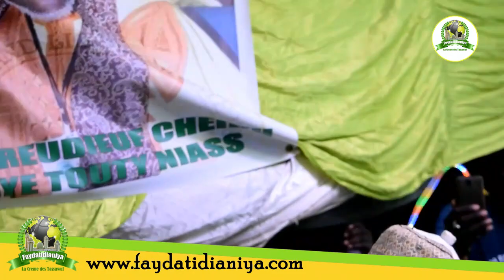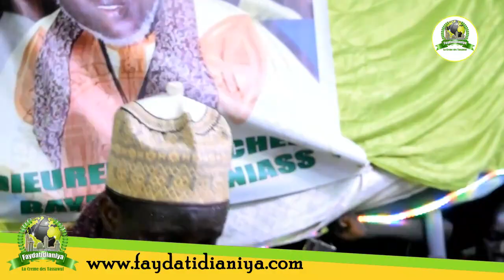Extraordinaire Zikr et Samawou de Mouhammad Ndao une voix très mélodique